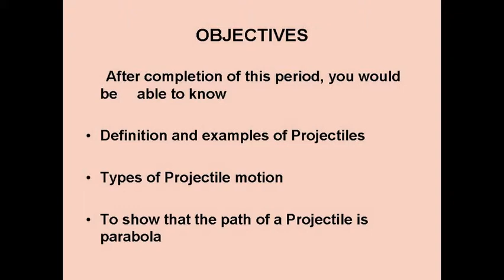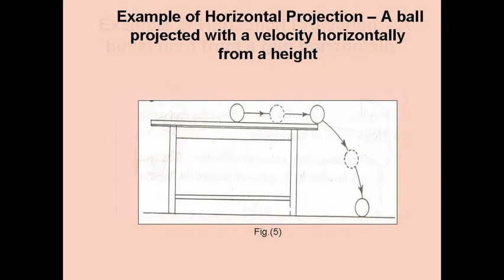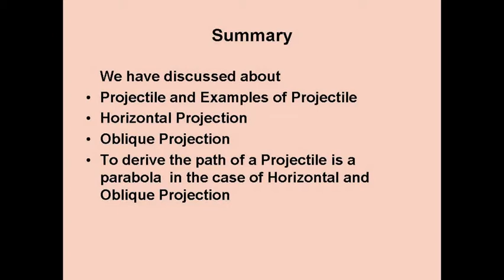DYNAMICS PROJECTILE MOTION - I